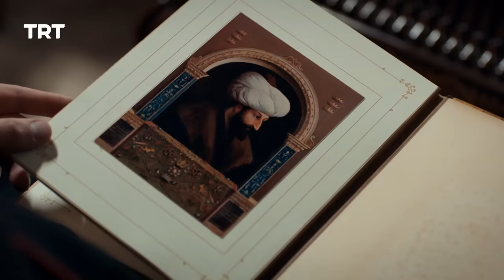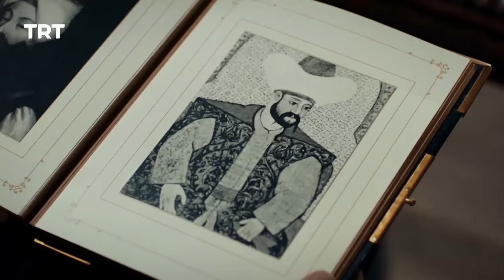Payitaht Sultan Abdulhamid Episode 409 | Season 4